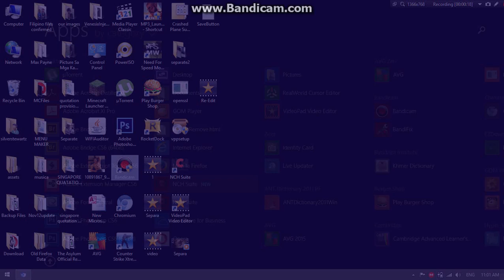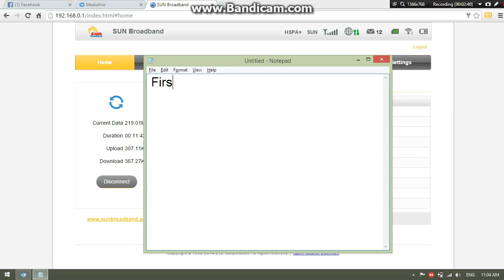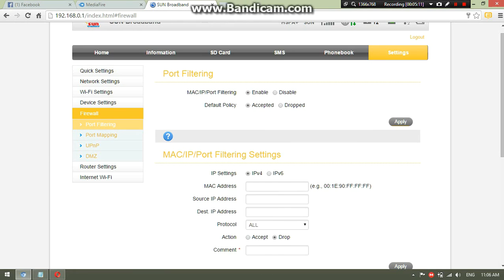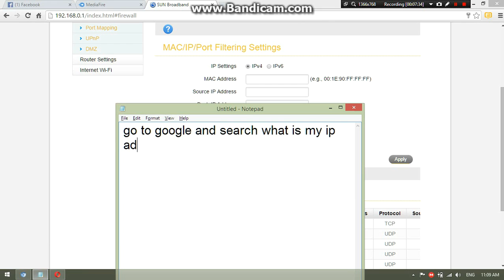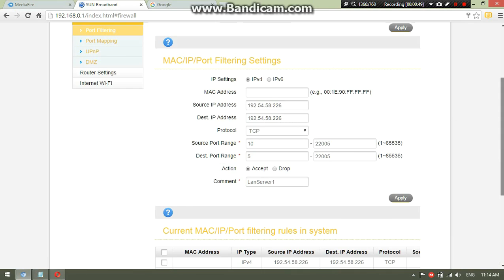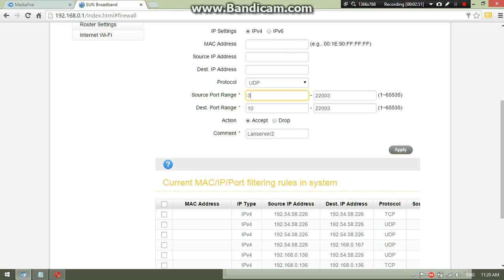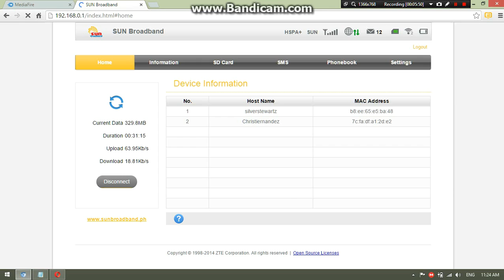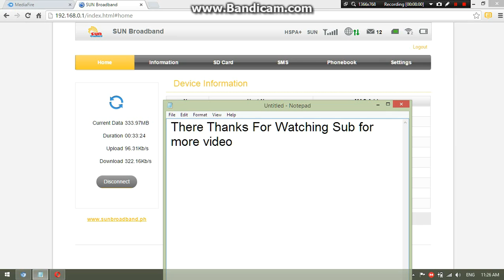how to speed up any pocket wifi brand up to 5mbps-10mbps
to go to the IPCONFIG Click the start button then search up cmd and type in cmd ipconfig there u will see your ip

new ways to speed up your sun broadband pocket wifi
*Upcoming Video: Making a pocket wifi signal Frequency 2412HMnz any channel
*New Tips of sun broadband pocket wifi will be uploaded
*Next video 4G highspeed network on smart broadband pocket wifi and sun broadband pocket wifi
*Life Hax*
*Comment if u want to ask questions about!